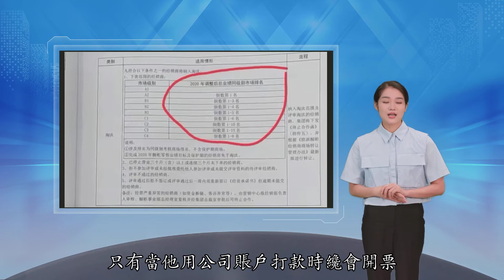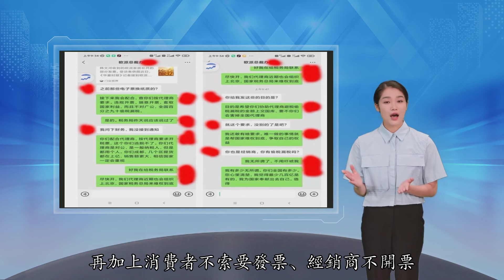欧派家居陷偷税漏税风波，经销商倒戈投诉成公司业绩“韭菜”？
财经天下周刊文｜周末编辑｜杨洁“橱柜龙头”欧派家居行走江湖多年，现今却遭到了自家经销商的“讨伐”，陷入“涉嫌偷税漏税”漩涡。近日，多名欧派家居的经销商实名举报称，欧派家居涉嫌偷税漏税。《财经天下》周刊了解到，多名经销商爆料称，欧派家居有巨额发票未开，同时要求经销商选用个人账户对其进行打款，并用多个账户进行收款。同时，经销商们也对欧派家居充满“怨言”。据多家经销商对《财经天下》周刊透露，欧派家居业绩上涨的背后，也隐藏着对经销商的“压榨”，例如欧派家居设置了高难度的业绩目标，以此大量淘汰旧经销商“换新”；并强制经销商使用欧派产品进行店铺装修以换取销售业绩；并且存在区域经理要求经销商“压电器”增加业绩等情况，这些都让他们“苦不堪言”。对此，12月14日晚间，欧派家居在互动平台公开回应称，公司并不存在偷税漏税情况。但在这背后，家居行业，也在面临着疫情影响、房地产业震荡带来的红利消退的压力。近期，有媒体报道称，欧派家居的多名原经销商已向税务局实名举报其有巨额货款未开发票，并质疑公司存在偷税漏税情况。欧派家居原经销商老韩就是当事人之一。老韩告诉《财经天下》周刊，欧派家居在税账问题方面存在很大的问题，自己已向广东省税务局实名举报了欧派家居。同时，他还和众多欧派家居原经销商成立了一个维权群。据悉，老韩于2016年至2020年，担任欧派家居在河南省安阳市的地级市代理。而据老韩表示，在他担任欧派家居经销商的五六年期间，累计约有2000多万元的款项没有开发票。被欧派家居“不开发票”的经销商并不止老韩一人。另一名欧派家居原经销商孟先生也向《财经天下》周刊表示，自2011年11月至2020年7月，他做欧派家居经销商期间，也有1000多万元款项未开发票。据媒体报道，有经销商算了一笔账：如果经销商把1000万元的采购款打给欧派家居的话，欧派家居就必须开发票，同时欧派家居需承担17%的税，约170万元。这也意味着，如果“未开票”的话，欧派家居就少交了这笔税款。有媒体报道称，经销商如果要欧派家居开发票的话，需要达成一定的条件，即需要他们达到相应的回款额（经销商给欧派家居的进货款）才行。但是，老韩向《财经天下》周刊表示，即便如此，欧派家居也不会开给经销商与回款额相对应的发票。也就是说，如果经销商回款100万元，但欧派家居只会同意开具3万-4万元的增值税发票，如果想要开出更多额度，公司是不会同意的。同时，往往是当经销商选择用公司账户转款的时候，欧派家居才对他们开具发票。老韩向《财经天下》周刊表示，在代理欧派家居期间，当他使用“个人账户”打款的时候，欧派家居几乎都没有给他开过发票，只有当他用公司账户打款时才会开票。“然而，90%的情况下经销商们都会选择使用个人账户打款，仅有10%的经销商会选择使用公司账户打款。”老韩说。他也透露，以前和他合作的其他公司，无论他是使用公司账户还是个人账户打款，每月都会按时把发票给他寄过来。对于这种企业对经销商未开发票的行为，河南豫龙律师事务所付建律师认为，如果企业后期收款但却没有报税的话，就存在“偷税漏税”风险，会产生相应的行政处罚，甚至刑事责任。此外，有经销商表示，欧派家居没有要求他们使用公对公账户，而是允许经销商采用个人账户打款的做法，也是不合理的。如果经销商是以个人账户打款的话，欧派家居在未开票的情况下，再加上消费者不索要发票、经销商不开票，实际上，也是为经销商提供了“可以不交税”的方便之门，其实这就是欧派家居变相地“协助”经销商一起偷税漏税。对此，付建律师认为，经销商使用个人账户，并不一定就存在偷税漏税行为；只能说，当前市场上确实存在有市场主体为了避税而有意用个人账户收款的情况，因为使用个人账户确实容易逃避监管部门的监管，从而规避税收。但是，他认为，在当前的大数据环境下个人账户逃避监管的行为也很容易被发现，而一旦被查实，企业就会面临相应的处罚甚至刑事责任。此外，老韩表示，欧派家居还存在按照代理商要求随意开具发票的行为，“根本不管事实如何，经销商要求开10万元他就开10万元；而不是说这个单子进了2万元，你就按2万元开。”经销商们质疑的，还有欧派家居在上市后增加了多个收款账户的行为。据媒体报道，欧派家居上市前使用的是“欧派家居集团股份有限公司”账户，在上市后又增加了“广州欧派创意家居设计有限公司”和“广州欧派集成家居有限公司”等账户。对此，有财税专家表示，上市公司的会计核算应该是规范的；不过，也不能排除部分上市公司利用自己控制的其他公司账户，来收取不开票收入的可能。对于经销商们的举报，欧派家居回应表示，一直以来公司合法经营、诚信纳税，不存在偷税漏税情况；同时，公司与经销商的所有交易往来均在当期增值税申报时进行了如实申报，未开票部分在申报时做了如实表述并依法缴纳了相关的税费，不存在违反会计准则和税收法律法规的行为。但老韩却向《财经天下》周刊表示，欧派集团的相关负责人曾用经销商也存在“偷税漏税”的可能来“吓唬”他。（经销商老韩与欧派家居相关人员聊天记录，图源：经销商提供）欧派家居作为国内一站式高品质家居综合服务商，近几年的业绩一直处于上升状态。在2021年前三季度，欧派家居的净利润为21.13亿元，同比增长45.73%。然而，在不错的业绩背后，却是不少经销商们纷纷控诉，自己被欧派家居“薅羊毛”了。据了解，欧派家居的线下门店包括经销商门店和直营门店，其中以经销商门店为主。2020年，欧派家居各类型门店总数为7154家，其中经销商门店7112家，直营店42家。数量庞大的经销店，也成为欧派家居业绩强有力的支撑。但与此同时，欧派家居每年门店也在大量“更新”。据了解，在2020年，欧派家居经销店关闭的数量为1343家，新开店数量为1393家，关闭的和新开的门店数量几乎相当，颇有些“大浪淘沙、以旧换新”的感觉。而欧派家居的经销商们表示，在这背后，是欧派家居为他们设置的高额业绩承诺、以及“残酷”的淘汰机制。老韩向《财经天下》周刊提供了一份“欧派橱柜经销商招商管理办法”。据该文件内容，经销商每年皆有业绩承诺，其中市场级别最高的A级要求每年的业绩增长率为10%；比较初级的C级每年业绩增长率为20%；同级别的经销商中排名在后面的几位还会遭遇淘汰。例如，C3级别中的倒数第1-15名就处于淘汰范围中。此外，高邑欧派橱柜经销商张达也向《财经天下》周刊表示，欧派橱柜每年都会给他们定一个业绩目标，完成难度还较大，“同时这个业绩目标每年都在递增，当你完成不了的时候，面临的结果就是淘汰”。欧派家居为什么要大量淘汰旧经销商、更换新经销商？有经销商透露，欧派家居会用店铺的装修费用“冲业绩”。张达就说，每次新店装修的时候，其中至少有五成装修费用是需要支付给欧派家居的，因为新店要从欧派家居购买灯饰、桌椅等软装，而这些费用“也算是欧派家居的业绩，一个店面装修的话，少说也得几十万元”。张达告诉《财经天下》周刊，当初他装修店铺时就大概花了80万元左右，其中至少有40万元支付给了欧派家居。但有媒体报道，欧派家居在一个小县城一年的销售业绩也只是100万元左右。这也意味着，有一家经销店重新装修，就很快会有几十万元的业绩“充入”欧派家居。经销商们还透露，这种事情一般是由区域经理操作，在他们看来，这也都算是区域经理的业绩。除了新店装修外，欧派家居对经销店还有“局部装修”的要求。据张达介绍，欧派家居要求经销商每4年对店铺进行一次整体装修，每年都来一次局部装修。“整体装修相当于新店装修。”张达说，他已经从事欧派橱柜代理四年，按照规定，他的门店今年正好需要重新装修，这种局部装修每年的花费大概在8万元左右，其中大概6成以上产品要从欧派家居购买。值得注意的是，欧派家居还存在让经销商“压电器”的现象。张达表示，他的门店这次也在被欧派家居淘汰之列，就是因为他在重新装修店铺的时候没有听从大区经理的安排去“压电器”。所谓“压电器”，据张达称，就是区域经理在每年三四月份的时候会强制经销商购买电器来完成他们的业绩任务。他说，区域经理每一两年调换一次，每到一个新的区域经理，便会“压榨”经销商们“压电器”；同时这种事也并不是一年固定时间来上一两次，而是每当区域经理的业绩完成不了的时候，便会强制经销商来“压电器”。张达表示，经销商们对此是“苦不堪言”，他们也不愿意“压电器”，但开店的时候，前期已投入了近百万元，总不可能为了这么点事就被“淘汰”。但是，因为这次店铺整修花销较大，张达没有同意区域经理“压电器”的要求。“为此，我惹怒了区域经理，他便强制淘汰了我。但是，淘汰我之后，区域经理并没有按规章政策让新的经销商以一个合适的价格接收我的店面及电器库存，连品牌转让费也没有归还给我。”张达向《财经天下》周刊表示了不满。张达还透露，在他曝光此事之后，欧派家居曾安排人员与他协商，然而，谈判的结果是还给他品牌转让费3万元，电器库存按照一折到三折进行回收，样柜公司则不肯接收。“这样的话，我肯定不会同意。”张达说，“按照这个回收价格，我肯定会亏损很多。电器我当时是被欧派家居强制按正价购买的。当初投入的时候我花了近百万元，现在我不可能为了3万元，把几十万元的品牌转让费加上30万元的库存全部浪费掉。”此外，张达还表示，他被淘汰之后，即使每月欧派家居的活动他没有参加，但依然还在承担活动费用。作为家居业龙头，欧派家居也在面临挑战。根据财报数据显示，2018年至2020年，欧派家居的营业收入分别为115.09亿元、135.33亿元、147.40亿元，同比增长分别为18.53%、17.59%、8.91%；净利润分别为15.72亿元、18.39亿元、20.63亿元，同比增长20.90%、17.02%、12.13%。尽管欧派家居的营收在逐年增长，但营收和净利的增幅已经显示出了放缓的趋势。与此同时，欧派家居家具制造业的毛利率也已由2018年的38.38%逐步下滑至2020年的34.70%。不久前，冲刺上市的慕思股份由于品牌宣传上使用的“洋老头”形象，遭到了证监会的问询。而在2020年底，慕思股份完成股改后进行增资时，欧派家居通过全资持股的欧派投资，认购了慕思股份的1.5%股权，成为其股东。同时，欧派家居也是慕思股份的主要大客户。而值得注意的是，慕思股份在今年，也曾被经销商实名举报涉嫌偷税漏税。据报道，在一位来自于湖北襄阳的总经销商郑刚实名举报称，在代理慕思产品的13年当中，他累计向公司进货近3000万元，但其中绝大部分款项并未向其开具过增值税发票，只开了一百多万元的增值税发票。同时，他还称，慕思股份也强制其开新店，被拒绝后，公司强势终止了其代理权。不止一家家居企业，遇到了经销商“倒戈”的“滑铁卢”。2021年以来，家居行业原材料价格普遍上涨。亿翰智库报告显示，衣柜、橱柜、木门的主要原材料刨花板价格前三季度同比上涨6.48%，中纤板等材料前三季度价格也有一定程度的上涨；原材料价格的上涨对行业整体毛利润率也造成了一定影响。人工成本增长、近年来的限电限产等问题，对于家居企业来说，也都是需要面对的挑战。因此，已有不少家居企业对产品进行了涨价，其中也包括欧派家居。今年9月底时，欧派家居宣布对自制品价格进行微调。家居行业作为房地产后周期行业，与房地产行业景气度密切相关。从2018年以来，房地产市场坚持“房住不炒”的主基调，各地房地产调控表现趋紧趋严。受政策调控与信贷收紧影响，房地产行业今年的整体环境并不容乐观，头部企业频频爆雷，也是让房地产行业整体环境“凛冬已至”，连传统的“金九银十”都没有到来，据亿翰智库统计，2021年10月份房地产的销售面积同比增速创下2008年以来十月销售的最大跌幅。上游行业的不景气，自然会影响到下游家居行业。欧派家居作为家居行业中的一员，恐怕难以抽身事外。